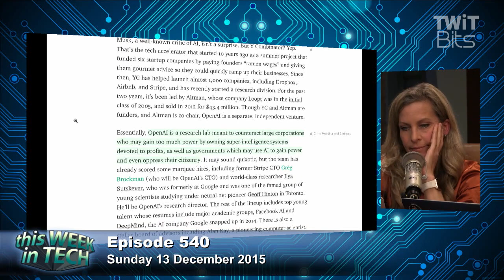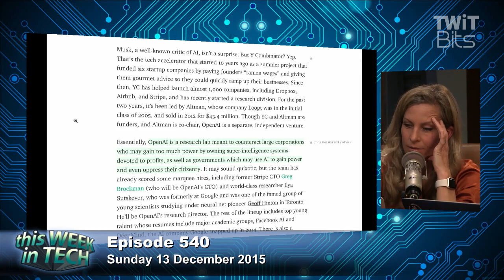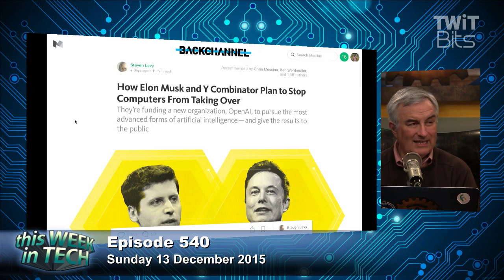Elon Musk's OpenAI to Develop Artificial Intelligence: TWiT 540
Leo Laporte, Tom Merritt, Dr. Kiki Sanford, and Becky Worley talk about how Elon Musk and other prominent tech executives raised $1 billion to fund the artificial intelligence research company OpenAI that will give the results to the public.